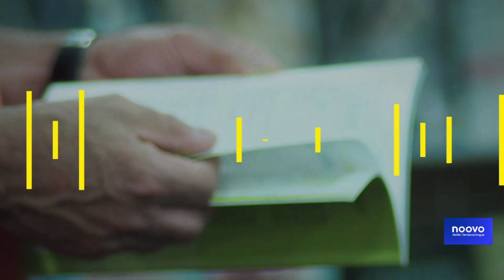Bulletin NVL du 4 juin 2024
Voyez notre bulletin du 4 juin 2024 où il sera question, entre autres, d’un plan d'action pour l'itinérance à Rouyn-Noranda, le centre de jour déménage du centre-ville; du cri du coeur à Malartic pour le maintien de la caisse Desjardins et de l’interdiction des feux à ciel ouvert dans certains secteurs.